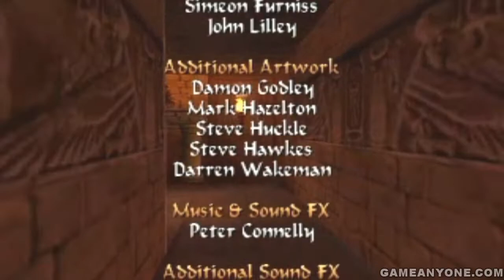Tomb Raider: The Last Revelation - [HD] - Temple of Horus 2/2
Tomb Raider: The Last Revelation walkthrough in Temple of Horus.

At least Seth could have live, but not that long, but anyway it's sad that Von Croy should have rescue Lara to pull to safety. That's it for this months walkthrough and I hope everyone enjoyed it.